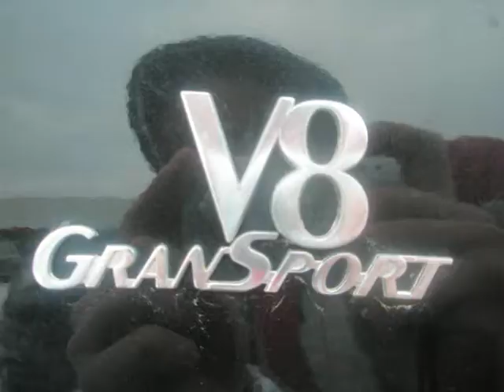Maserati V8 GranSport & BMW 335i M3 Poland Lublin